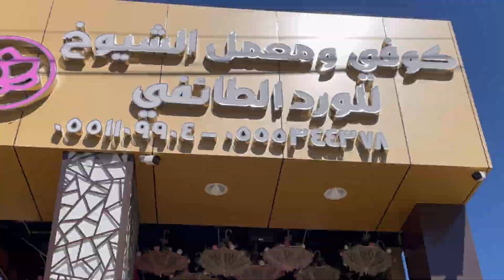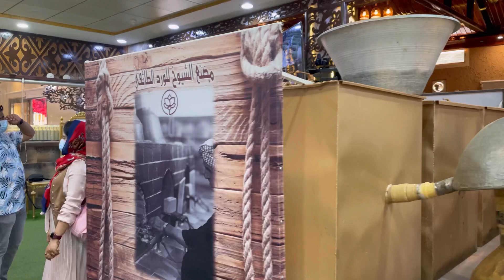Rose factory Taif